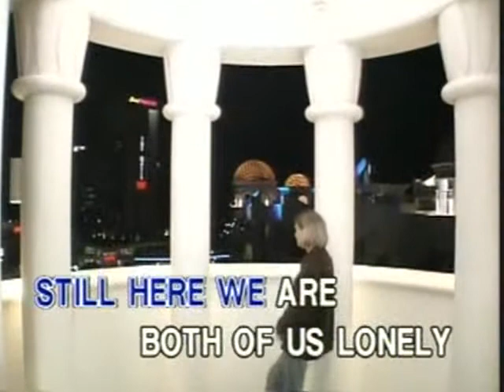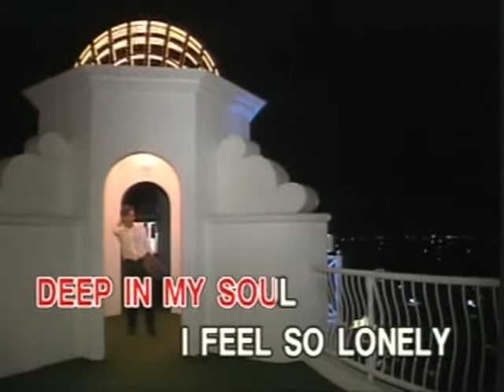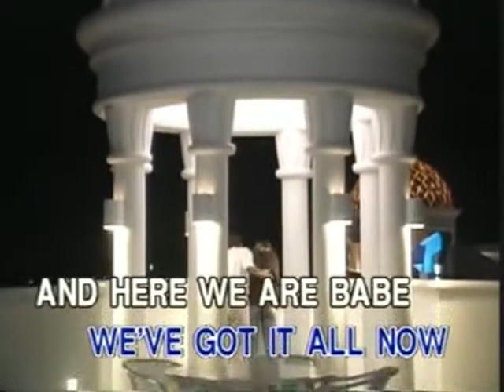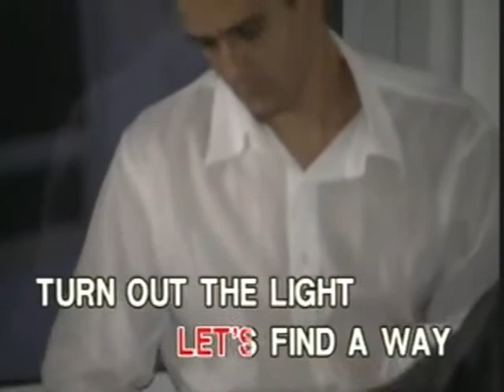We've Got Tonight - Video Karaoke (Able)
We've Got Tonight as popularized by Kenny Rogers & Sheena Easton

Words and Music: Bob Seger
© Year: 1983

Video copyright by Able Music International

Search: ClassicKaraoke